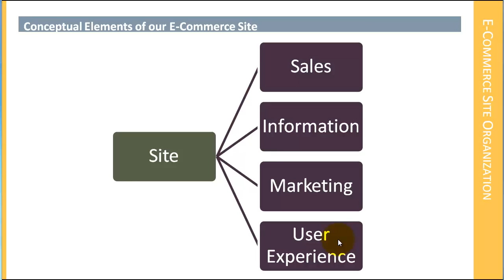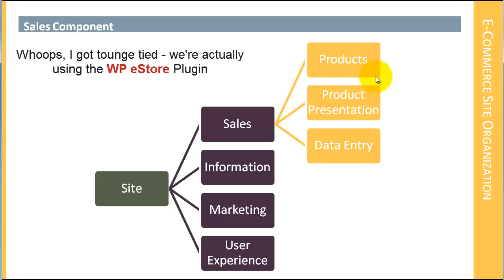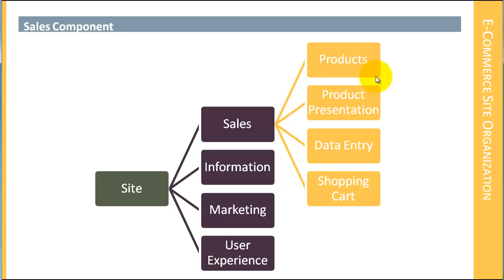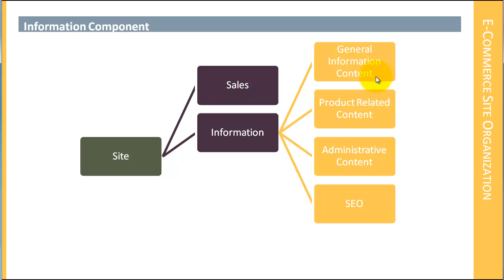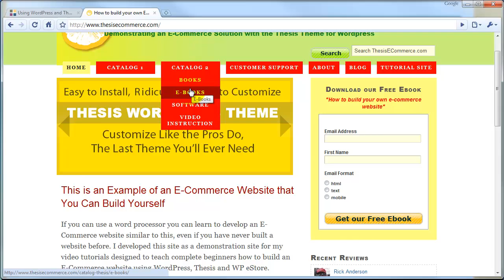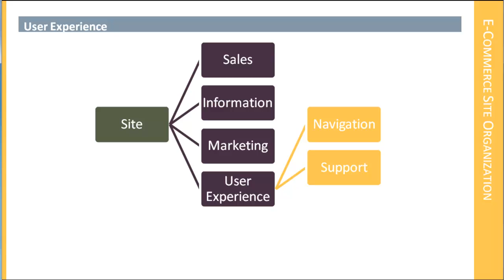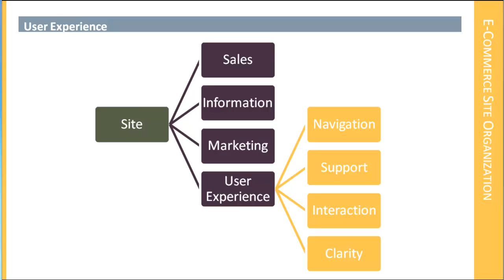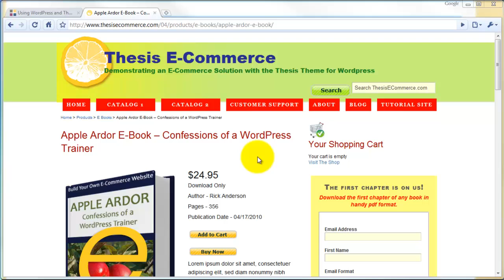Part 2--Summary of the Major Components of the Site Organization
for more video tutorials in building your own. So easy and inexpensive.

Okay, welcome back to Part 2 of Lesson 1 of the Build Your Own E-Commerce Web Site tutorial series. In the second part of this lesson we're going to take a look at the general organization or the information architecture of this site. For the purposes of this tutorial I've divided that up into four large categories or components; that is Sales, Information, Marketing and User Experience.

Okay, that wraps up Part 2 of this lesson. In Part 3 of this lesson we'll take an in depth look at the Sales component of this site.

for the complete transcript of this video tutorial.